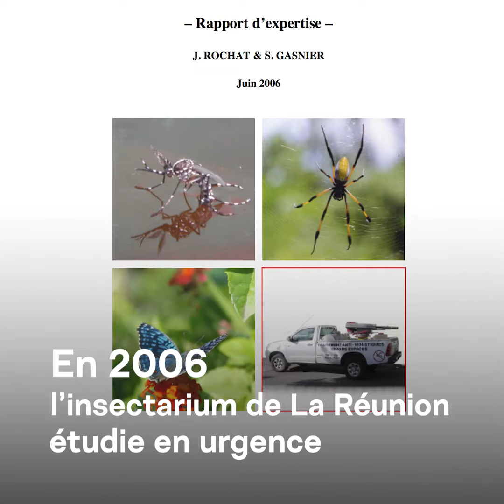Où sont passées les bibs ?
Autrefois très répandues dans les jardins réunionnais, ces grandes araignées semblent se faire de plus en plus rares. Où sont-elles passées ? Que leur est-il arrivé ? Vont-elles revenir ?